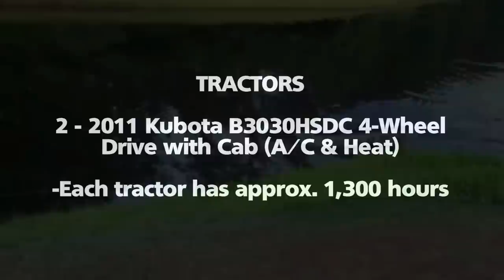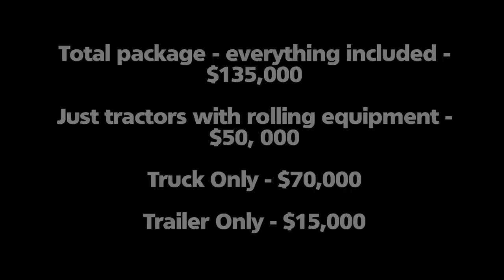Golf Ball Recovery For Sale.mp4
Golf Ball Recovery Equipment For Sale